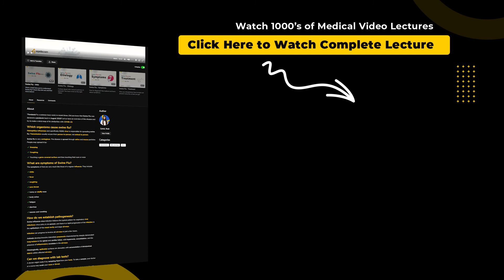Swine Flu (H1N1) Virus Microbiology Made Easy with sqadia.com V-Learning™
Swine Flu (H1N1) Virus Microbiology Made Easy with sqadia.com V-Learning™ - 🩺 Complete Lecture on sqadia.com

🕘 Timestamps

0:00 - Global pandemics
0:46 - Swine Flu (H1N1) virus microbiology made easy
1:28 - Link to Swine Flu (H1N1) Microbiology Lecture on sqadia.com

🧾 Description

“Pandemic”is a common buzz word, in recent times. Did you know that Swine Flu was declared a pandemic back in August 2010? Let us have an overview of this disease and try to make a mind-map of its similarities with COVID-19.

Which organisms cause swine flu?
Hemophilus influenzae and specifically H1N1 virus is responsible for spreading swine flu. Transmission usually occurs from person to person, not animal to person.

🎬 1500+ Medical Video Lectures

Medical Students Online education 24/7/365. Get access to 30+ courses , making learning easy.
Watch Exam Tips videos and prep for victory. Study Hard, Dream Big.

👥 Social Media